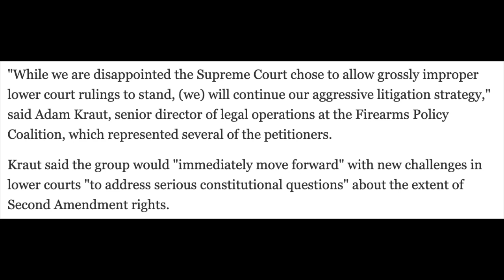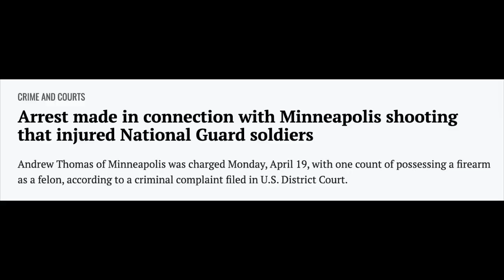Is The Supreme Court A Lost Cause?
With SCOTUS turning away three more cases dealing with the Second Amendment on Monday, many gun owners are wondering what it will take for the Court to accept a challenge to gun control laws that restrict the right to keep and bear arms. The Second Amendment Foundation's Alan Gottlieb joins Cam with his thoughts, and why the organization is still waging both new and old legal battles in the court system.

These funds allow us to fearlessly report on the issues you care about and expand the work that we do. Thanks to all of you who have already become VIP members for your support for the cause.